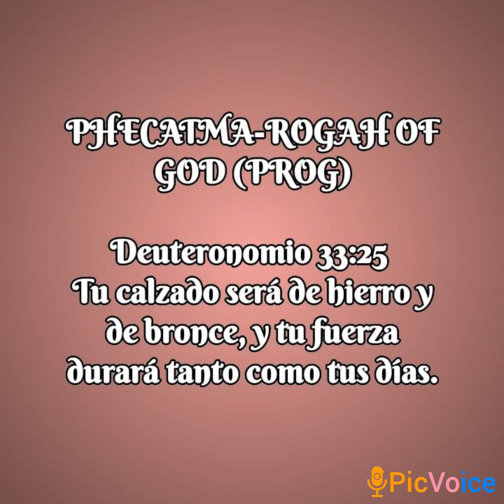Meditación Espiritual 2 de septiembre. Fuerza y resistencia. Deuteronomio 33:25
PHECATMA-ROGAH OF GOD (PROG)